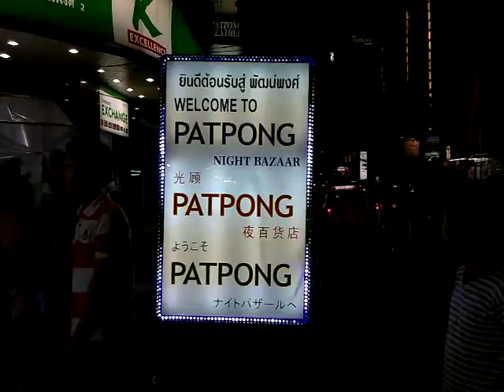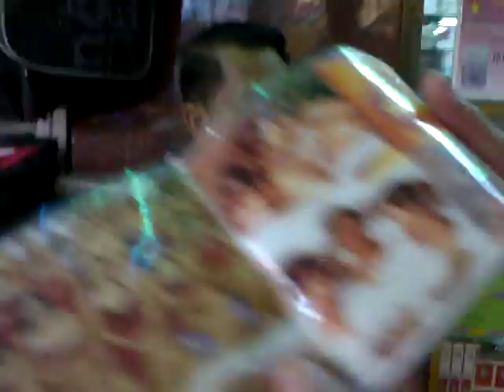Patpong I Walk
Legendary Patpong in Bangkok is now transformed into a night market, especially Patpong One. The gogo bars are now sideshow ventures. Desperate touts are trying to lure any bypassing male into the half empty rooms to watch the shows. The action has moved to Nana Plaza and Soi Cowboy.